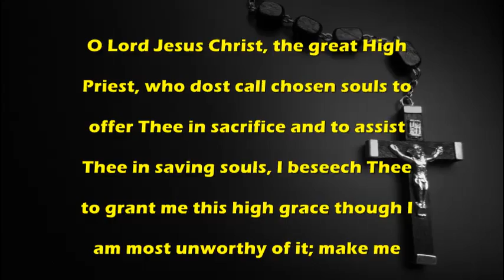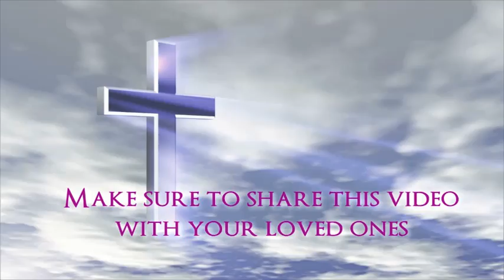Prayer for the Grace to Become a Priest - Catholic Prayer by MissalDaily.com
Catholic Prayer:Prayer for the Grace to Become a Priest